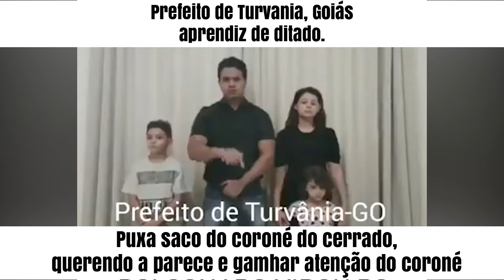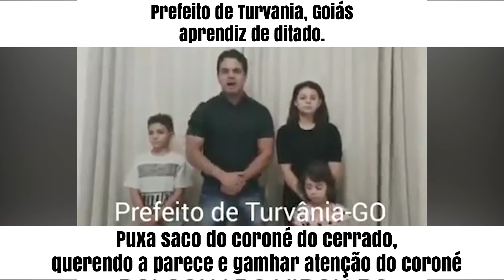Ronaldo Caiado fazendo escola, prefeito aprendiz de DITADOR, capacho do coroné do cerrado,